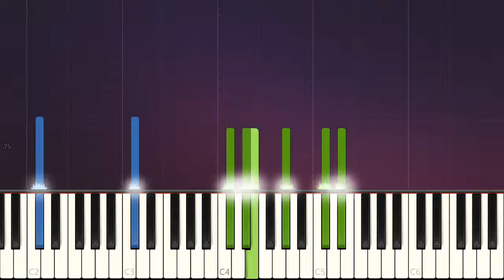TVB Blue Veins Ending Theme Intolerance ~ EASY PIANO Tutorials Slow